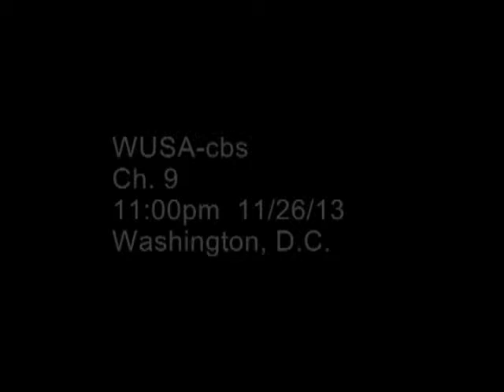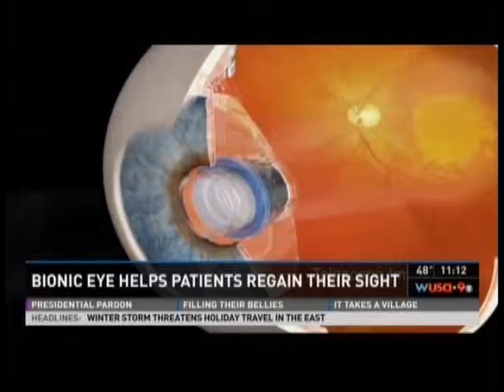The Bionic Eye (WUSA9)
A tiny device is making a big difference in the lives of people with end-stage macular degeneration (AMD), the leading cause of blindness in people over the age of 65 according to the Centers for Disease Control and Prevention. Dr. Jay Lustbader, chair of ophthalmology at MedStar Georgetown University Hospital, describes the new procedure.